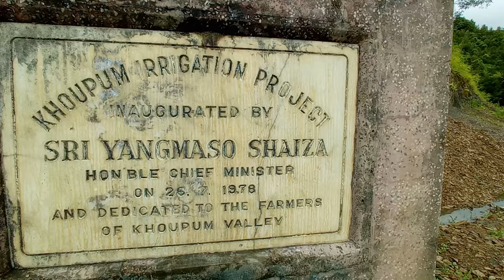The Dam of 'No Use'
The purposed objectives of the dam have not been fulfilled since its construction. The dam remains defunct till today. Water gate including the left and the right canals are not working. Ironically water from the spillway flows below the paddy fields.

Report by Kishorchandra Wangkhemcha, Associate Editor, The Frontier Manipur

Approximately 80 km from Imphal along the Tongjei Maril Road, lies scenic Khoupum valley in Noney District Manipur.
Khoupum dam located in the valley is the first earthern dam in the North East India.
Foundation of the dam was laid in 1978, completed its construction in 1978 at the cost of Rs 1.98 crore and commissioned in 1982.
530 m long and 17.11 m high Khoupum dam is a spillway structure built on Machendui River inundating 83.75 hectres of arable land.
The sole objective of building the dam is to provide irrigation to around 600 hectres of land for double cropping.
Khoupum dam proves to be a complete failure. It has become obsolete. However, huge amount of public money is still spent on the dam. There are around 17 staff employed as per the sources.
The promise of dual cropping remains a pipe dream as complains of making the dam functional time and again have fallen into deaf ears.